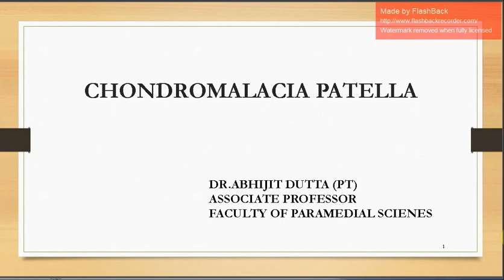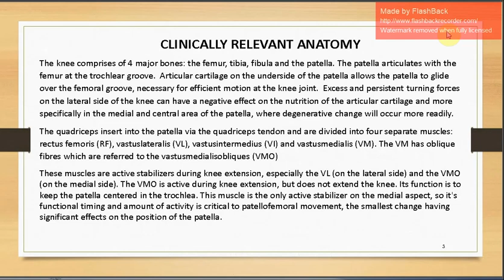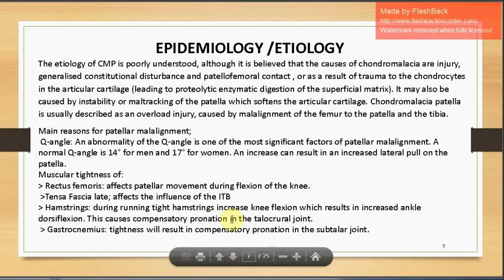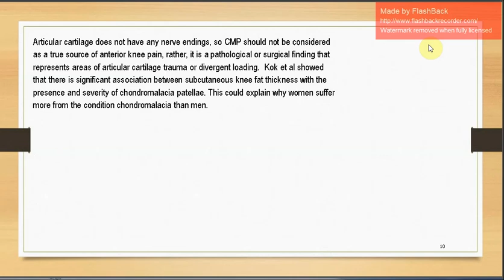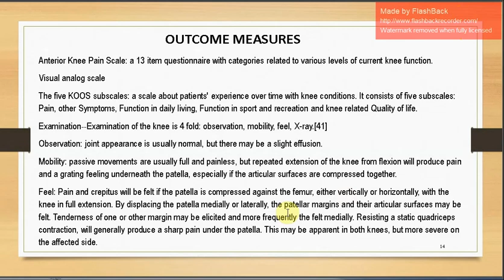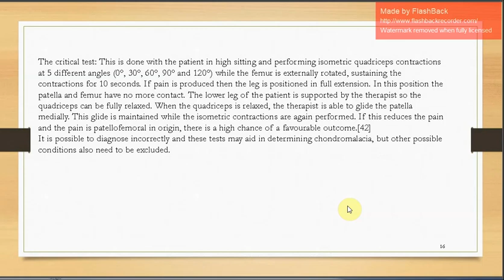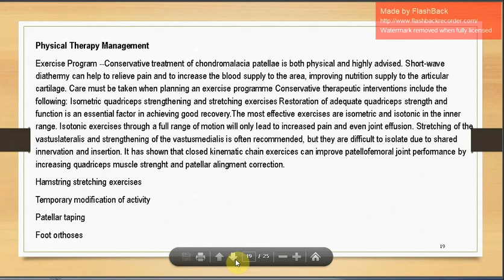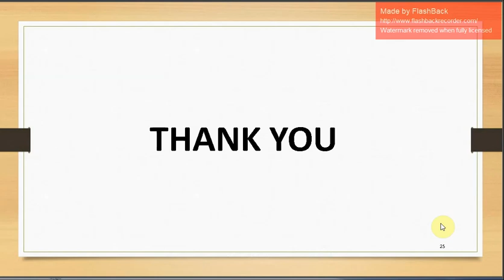CHONDROMALACIA PATELLA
BPT AdtU. In this video discussion is about Chondromalacia Patella as a cause of anterior knee pain..the relevant anatomy and biomechanical changes